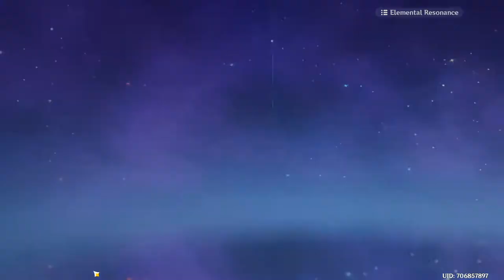24 Echoing Conches Locations to Unlock Barbara's Skin in Genshin Impact!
24 Echoing Conches Locations to Unlock Barbara's Skin in Genshin Impact! (1.6)